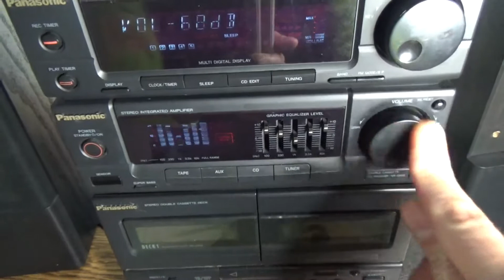Panasonic SA-CH33 Lautstärke Regler defekt spielt kein CD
oder kommt gleich einfach zu uns in die Meisterwerkstatt:

Atlas Multimedia
Klingsorstr,4
12167 Berlin-Steglitz